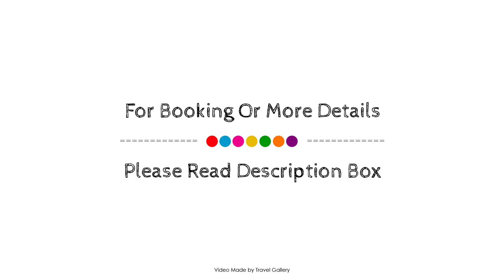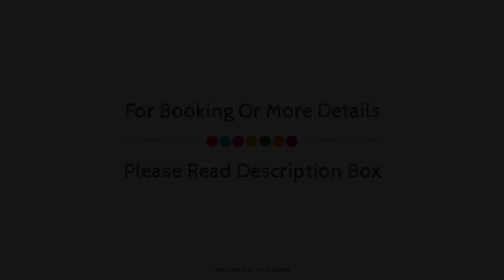Protea Hotel by Marriott Upington, South Africa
About Property:
Set in a prime location of Upington, Protea Hotel Upington puts everything the city has to offer just outside your doorstep. The hotel offers a high standard of service and amenities to suit the individual needs of all travelers. 24-hour room service, free Wi-Fi in all rooms, daily housekeeping, 24-hour front desk, luggage storage are just some of the facilities on offer. Television LCD/plasma screen, complimentary instant coffee, complimentary tea, linens, mirror can be found in selected guestrooms. Entertain the hotel's recreational facilities, including fitness center, outdoor pool. Protea Hotel Upington combines warm hospitality with a lovely ambiance to make your stay in Upington unforgettable.
Searching For
1. Protea Hotel by Marriott Upington
2. Protea Hotel by Marriott Upington Virtual Tour
3. Protea Hotel by Marriott Upington Rooms
4. Protea Hotel by Marriott Upington Amenities
5. Protea Hotel by Marriott Upington Videos
6. Protea Hotel by Marriott Upington Offers
7. Protea Hotel by Marriott Upington Deals
Audio Credit:
Track Title: Blank Slate
Artist: VYEN